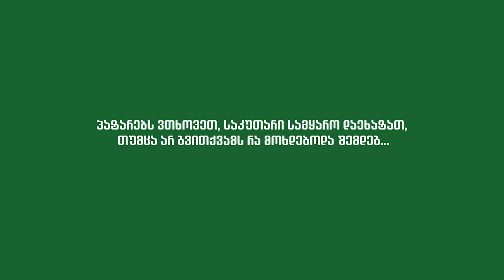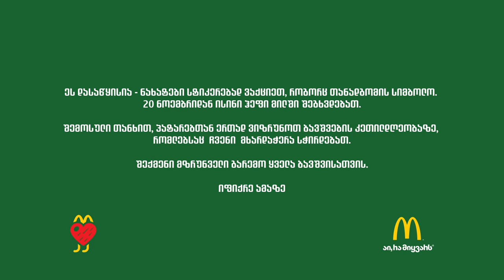Mc Happy Day ( Batumi wall made by Tamoonz )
ყველა იმსახურებს სრულფასოვან გარემოში ცხოვრებას!
Advertising Agency: BetterFly|DDB
Production Company: BetterFly Production
Creative Team: Bacho Meburishvili, Erekle Mkheidze, Kata Kokosadze, Toy Toidze, Grue Norris, Dimitri Amirejibi
Copywriter: Kata Kokosadze
Designers: Anuka Kvezereli, Eldar Khalibauri
Account Manager: Tako Mshvelidze
Producers: Sophio Orjonikidze, Demetre Beradze
Creative Director: Bacho Meburishvili
Director: Tornike Shengelia
Director of Photography: Nikoloz Sachaleli, Saba Shengelia, Aleksandre Iakobidze
Graffiti Artists: LAMB, Gagosh, TAm Oonz, Musya Qeburia, Tina Chertova, Ilia Dzadzamia
Sound Engineer: Tornike Karchkha
Color Correction: Biba Vartanov
Special thanks go to Ninu Kiknavelidze